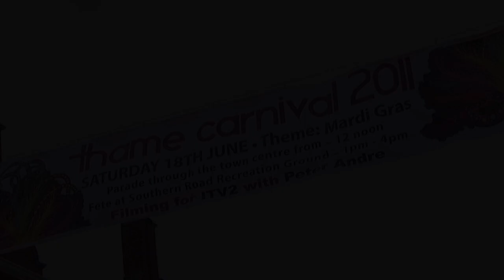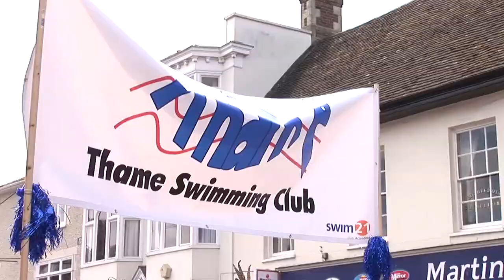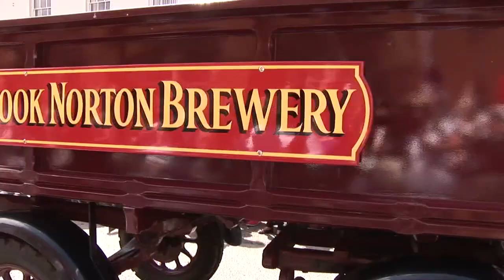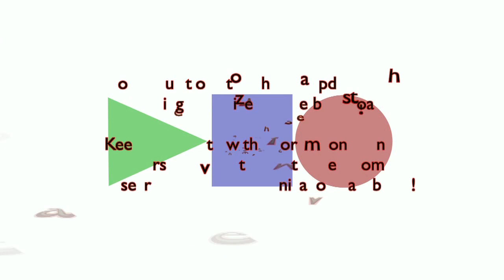Peter Andre at Thame Carnival 2011